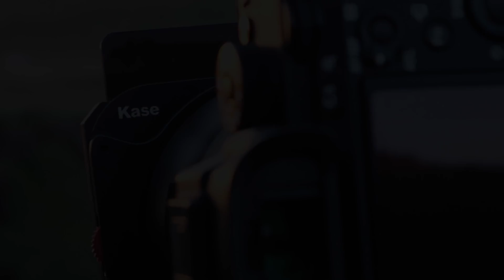Photographing Iceland | KIRKJUFELL| Midnight Sun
Hey!

Episode 1 from Iceland comes from the beautiful Mt Kirkjufell
Always been a location iv wanted to shoot, and I just couldn't of ask for better conditions!
Make sure you hang around till the end, one of my favourite images iv taken of all time...

Ben Kapur

My Camera
My Vlogging camera
Sony 18mm 2.8 Zeiss Batis
Sony 24-70 f4 Zeiss
Sony 70-200 f4
Sony 55mm 1.8 Zeiss
My Drone
My Kase Filters
My Microphone
My Tripod
My Travel Tripod
My Alta Sky 53 Bag
My Alta Sky 45d Bag
My Drone Filters
My Memory Cards
My Coat
My Lens Caps

If you were to purchase anything through one of the links above, and it includes anything on Amazon as long as you are in the browser, Amazon would pay me a tiny amount which all totals up to funding my love for landscape photography and to make these videos happen, so thank you very much for your support.

Ben Kapur